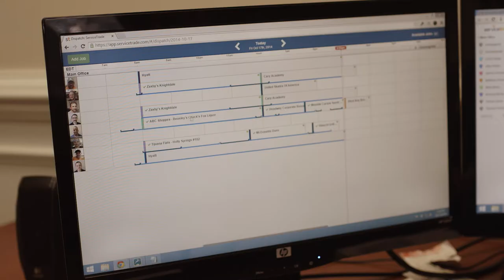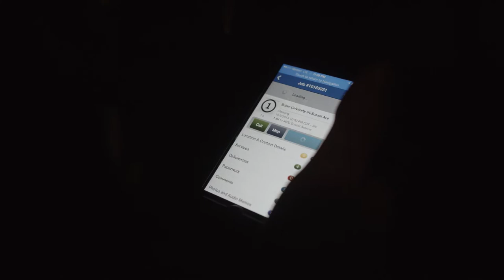Build a Digital Wrap for your Commercial Service Business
Leaders from ServiceTrade describe how a digital wrap makes a commercial service contractor more important to its customers and valuable to its shareholders.